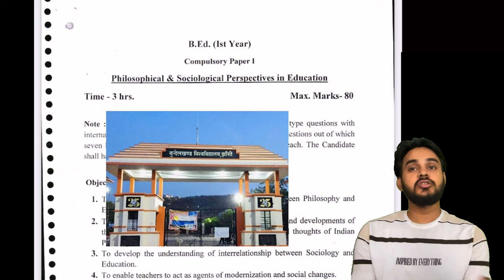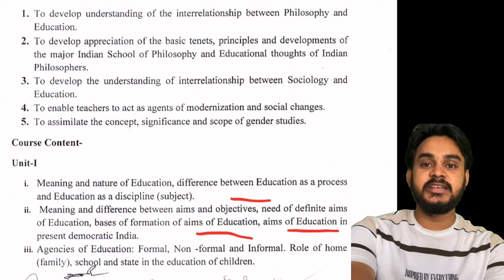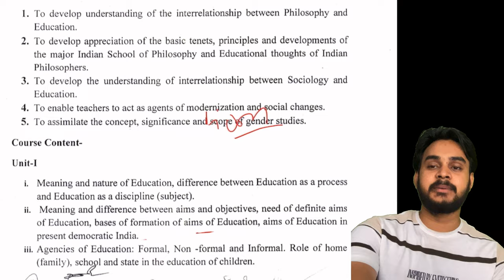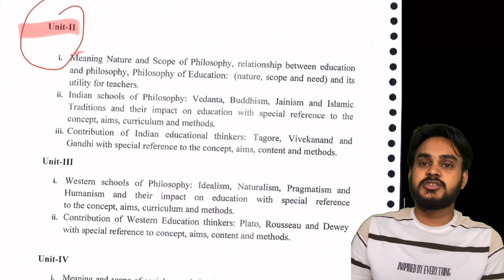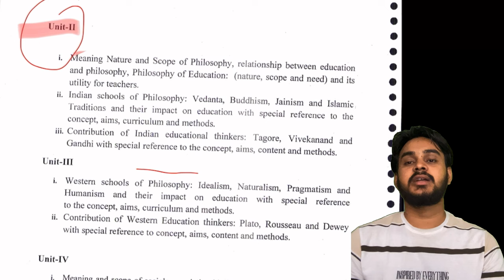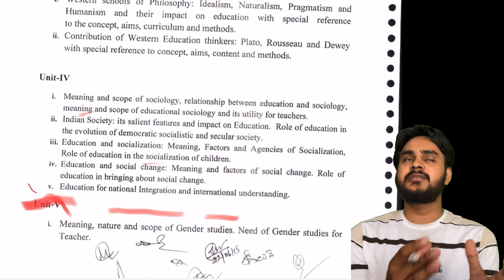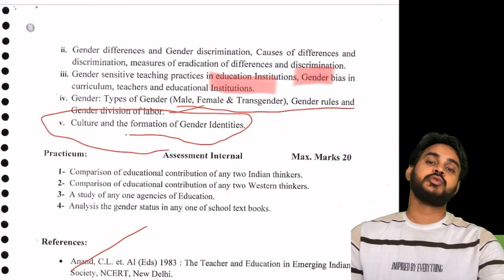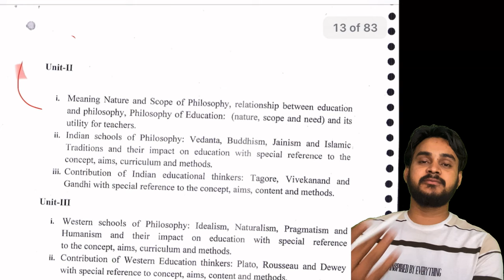BU Jhansi BEd बुंदेलखंड विश्वविद्यालय झांसी B.Ed Paper -1 Syllabus and Important question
बुंदेलखंड विश्वविद्यालय झांसी b.Ed प्रथम वर्ष विषय-2 शिक्षा का दार्शनिक परिप्रेक्ष्य philosophical perspective of education

*Unit-1*

2. वेदांत शिक्षा दर्शन, वैदिक काल में शिक्षा, वैदिक काल में शिक्षा का अर्थ अवधारणा, उद्देश्य, विशेषताएं

बौद्ध  शिक्षा दर्शन,  बौद्ध काल में शिक्षा, बौद्ध काल में शिक्षा का अर्थ अवधारणा, उद्देश्य, विशेषताएं

इस्लामिक अथवा मुस्लिम शिक्षा दर्शन, इस्लामिक काल में शिक्षा, इस्लामिक काल में शिक्षा का अर्थ अवधारणा, उद्देश्य, विशेषताएं

3. भारतीय दार्शनिक विचारक की शिक्षा में योगदान

झांसी विश्वविद्यालय के सभी बच्चों के लिए ग्रुप

B.Ed 2nd year full course
B.Ed 1 st paper full syllabus
Bundelkhand University
B.Ed subject details
bed syllabus,bundelkhand university syllabus,
b.ed syllabus,
bundelkhand university entrance exam syllabus,
bundelkhand university entramce exam syllabus 2023,
bundelkhand university bed 1st year paper,
up bed syllabus,
bed 1st year syllabus,
bundelkhand bed1st year exam pattern and syllabus,
bed 1st year books for bundelkhand university,
bu bed syllabus 2023,
bundelkhand university bed course syllabus,
bundelkhand university bed yearly exam date 2023,
bundelkhand university bed annual exam 2023